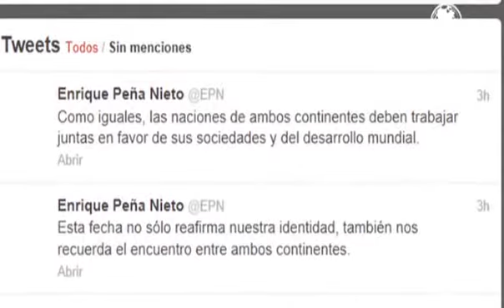Peña promoverá abrir a inversión privada Pemex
Frente a los líderes empresariales del Deutsche Bank y la Latin American Vereint, Peña Nieto ratificó que impulsará las reformas estructurales que requiere el país.